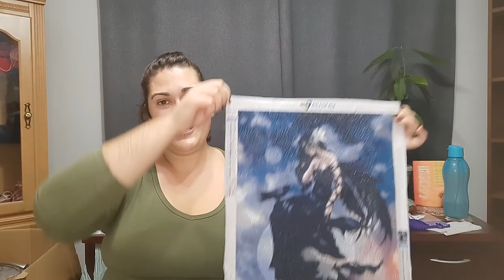Diamond painting diamondpaintingsquadquizz - Semaines 1, 2 et 3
Aujourd’hui je réponds aux questions des semaines 1, 2 et 3 du Diamond Painting Squad Quizz!

Voici les liens de ce dont je vous ai parlé dans ce vidéo :